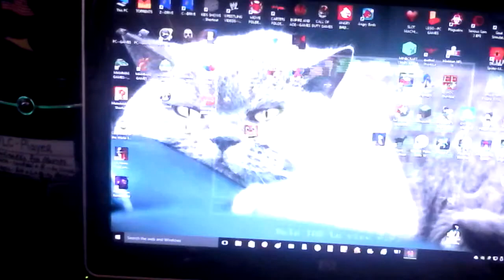Fnaf World Part 1